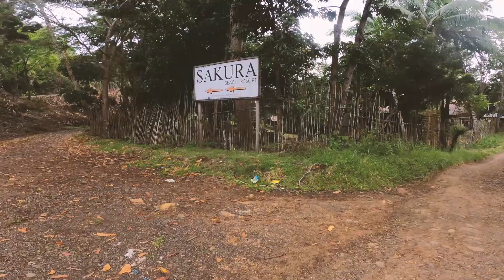Yamaha XSR 155 Rough Road Gaming